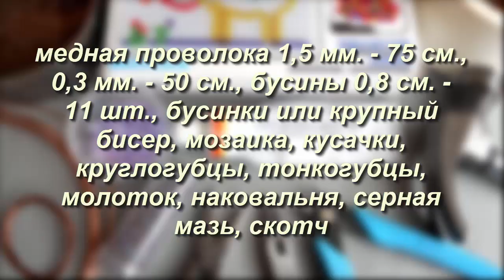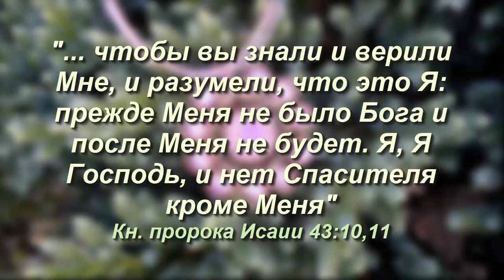КРУГЛЫЙ КУЛОН из медной проволоки на мозаике Wire Wrap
Привет, меня зовут Татьяна! Мой канал ПОДЕЛКИ ИЗ представляет вашему вниманию мастер-класс по изготовлению своими руками украшения на шею ажурного КРУГЛОГО КУЛОНА, подвески из медной проволоки с использованием детской мозаики в технике Wire Wrap и Владимира Дзюбы с бусинами и бисером, с чернением серной мазью.Wig jig  на мозаике. Кулон украшен бусинами и бисером фиолетового цвета. Проволоку можно взять с электропроводки или по вашему вкусу, можно украсить кулон бисером и бусинами любого цвета. Канал ПОДЕЛКИ ИЗ желает вам творческих успехов!